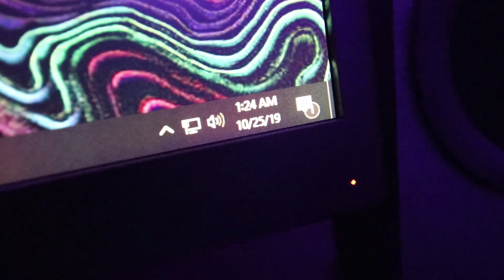DON'T FORGET TO SKATE LIKE THIS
This is my biggest regret in skateboarding.  In decoding the thumbnail, my shoes look like that because I literally only skate regular so the wear pattern is uneven lol.  The shoes I'm skating in here are the Vans Old Skool Pros.